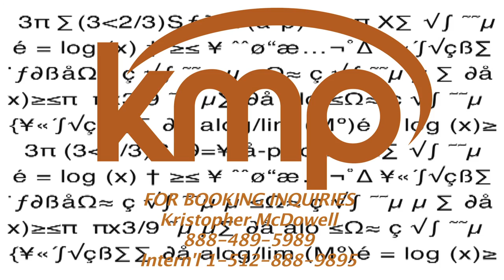Einstein Trailer for the solo play EINSTEIN!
EINSTEIN! is an award winning, critically acclaimed solo play by Jack Fry (creator of They Call Me Mister Fry) about a younger, "pre-crazy haired" Einstein in Berlin in 1914, as he is  up against the science establishment who don't believe his new theory, those that do try to take it way from him, the Great War tearing his country apart, a messy divorce, a deteriorating relationship with his 10- year old son, anti-Semetism, failed eclipses (needed to prove his theory), and a nervous breakdown. Meanwhile he comes up with a theory that changes the way we live our lives today and ultimately ushered in our modern technological age. This is the TRUE story based recent release of documents by Hebrew University that tell a heroic and inspirational story of this curious icon.